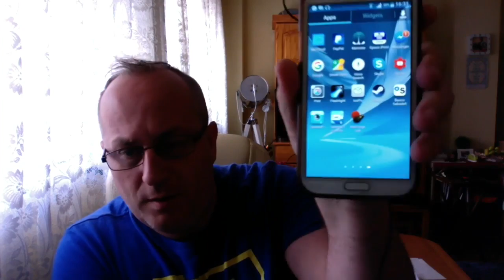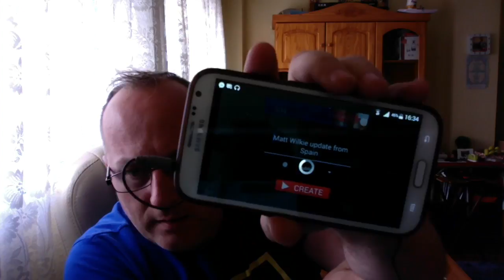How to make Mobile YouTube Live Stream Videos And Best Mic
YouTube live streaming has become very popular but the App from YouTube doesn't work on many phones. What I found is using a piece of software called CameraFi if it doesn't work first time look for CameraFi ICE which is the older version which works great on my Samsung Note 2. It's basic but gets the job done.

The other thing to discuss was the microphone I use which is the Rode SmartLav+ which works fantastically even in heavy wind conditions which you can hear here -